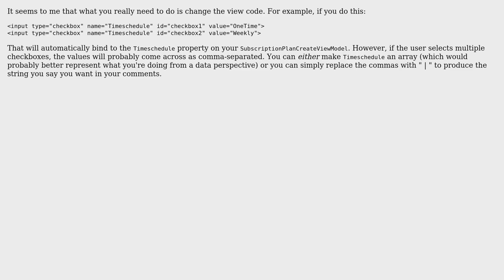Code Review: Creating 28 checkboxes with a common name and different values (2 Solutions!!)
Code Review: Creating 28 checkboxes with a common name and different values

With thanks & praise to God, and with thanks to the many people who have made this project possible! | Content (except music & images) licensed under CC BY-SA | Music | Images & others | With thanks to user StriplingWarrior user Sreenath Plakkat user Prasanth user Jamal and the Stack Exchange Network Trademarks are property of their respective owners. You are responsible for your own actions.